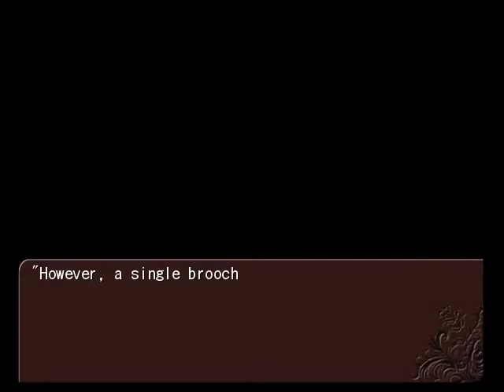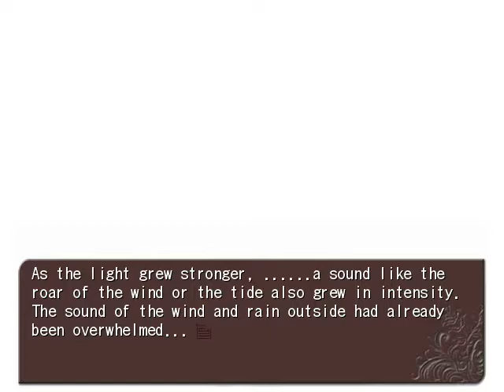Let's Read Umineko Chiru Episode 6 Pt 14 'She's Really Sweet'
Wow this Beatrice just keeps getting better right now. I'm not going to lie I wouldn't mind keeping this one around for a thousand years or a bit longer.